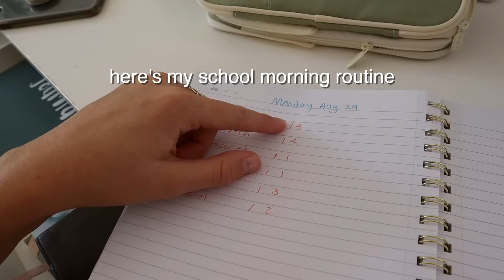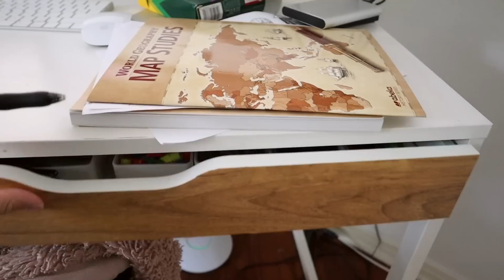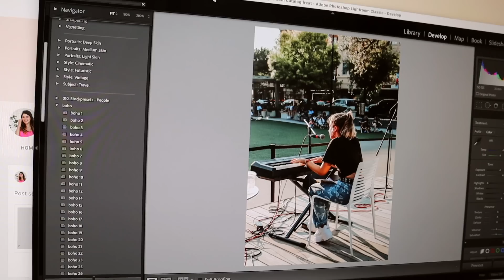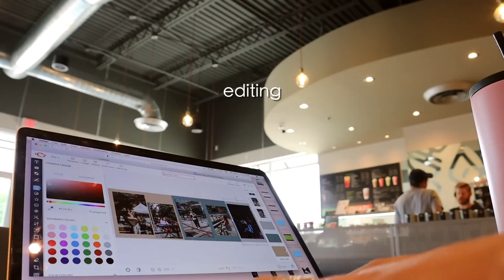my school morning routine 2022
here’s a school morning routine! are yall enjoying the school year?

my fav room decor

my fav back to school supplies

the green + floral journal

the mint journal

the pink floral journal

the cactus journal

i post 2 times a week here on YouTube -
Friday at 2PM CST, Saturday at 12pm CST

Love ya Besties, Annie